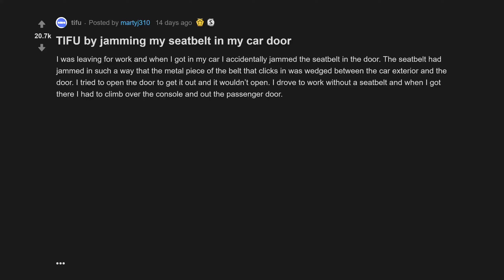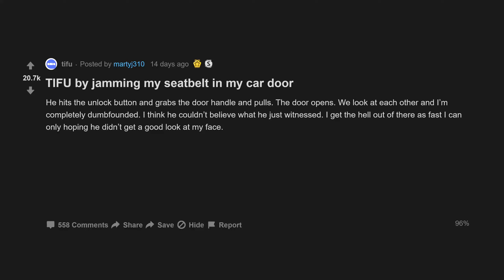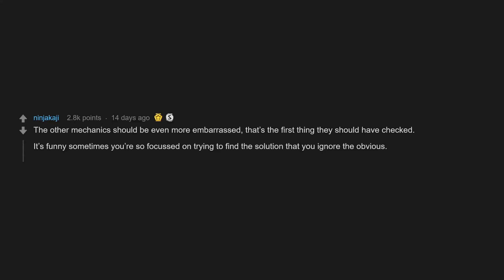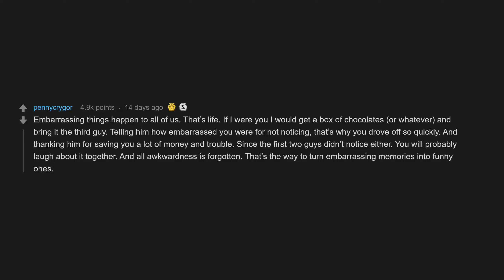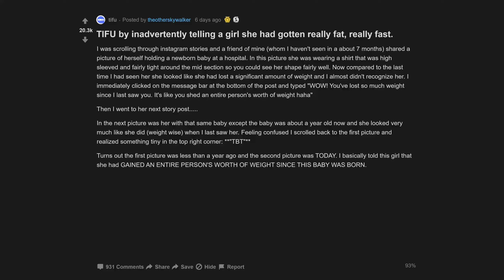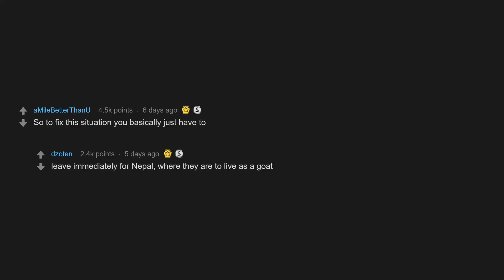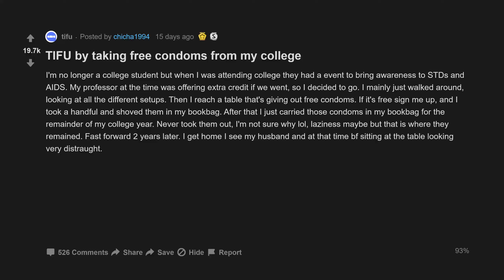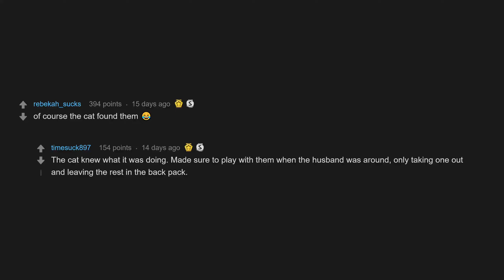TIFU By Taking Free C*ndoms From My College (r/tifu Top Posts | Reddit Stories)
00:07 TIFU by jamming my seatbelt in my car door
03:40 TIFU by inadvertently telling a girl she had gotten really fat, really fast.
06:37 TIFU by taking free condoms from my college

TIFU by inadvertently telling a girl she had gotten really fat, really fast.